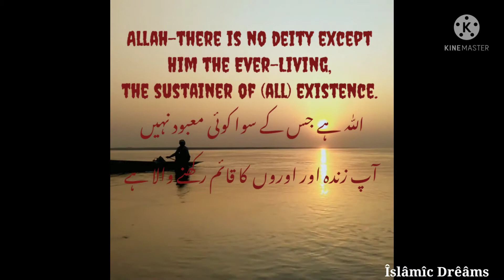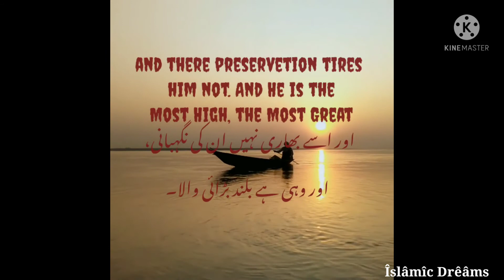Peaceful Ayatul Kursi by Maryam masud with english and urdu translation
Asslamu alaikum
Surprise🎉🎁👇👇👇

First give me answer "You Read Quran kareem?"
If no... So please read and understand Quran kareem because it guide the path of real success.

I recommend you to buy

💫Quran Kareem 💫with very low cost

It's really low price so pls 🙏🙏🙏
Buy Quran Kareem👉Read👉Understand👉Jannah👉Inshallah🤗

✨May Allah protect us and Guide us to SIRAT-UL-MUSTAQEEM.
Ameen.

                         Îslâmîc Drêâms